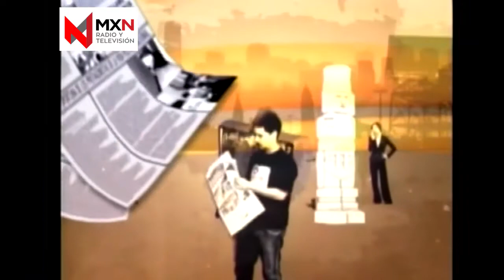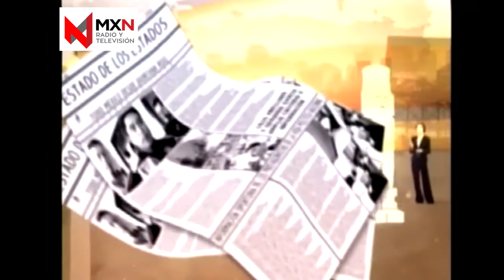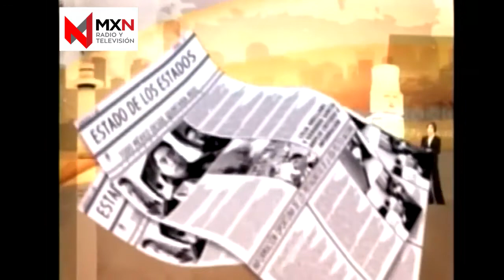Estado de los Estados.- Museo de Chetumal